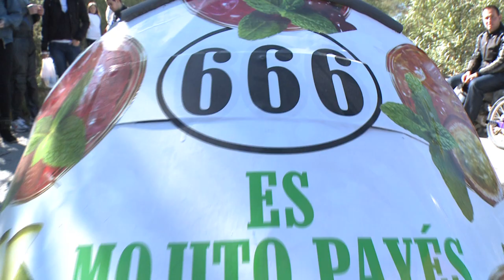carrilanes sant josep